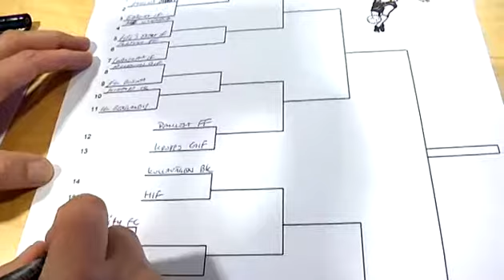Kan HIF och Bosna vinna igen?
Nyårssaluten 2012 närmar sig och frågan är om Bosnas seniorer och HIF:s knattar kan försvara sina titlar. På torsdagen lottades turneringen och 24HD var med.

Publicerad på hd.se torsdag 24 november 2011.